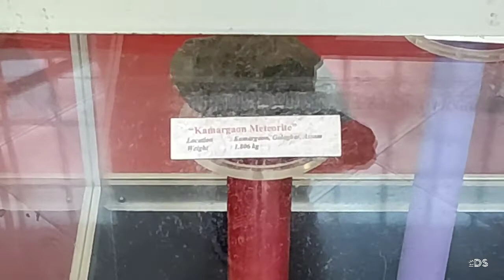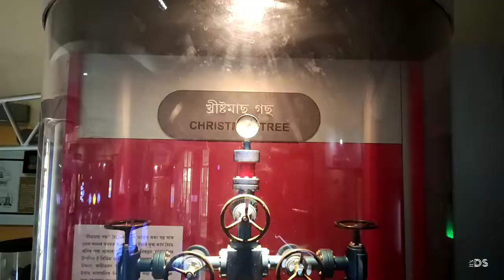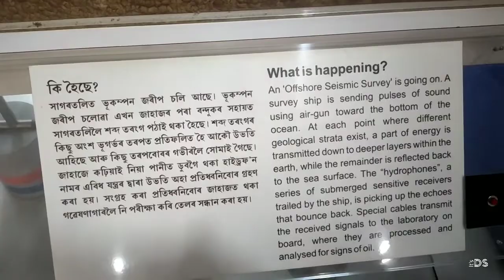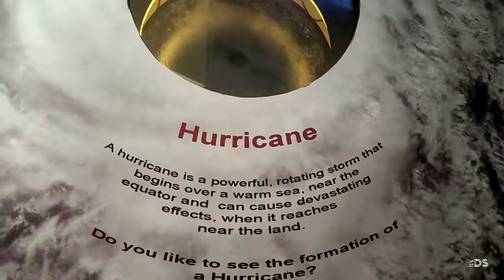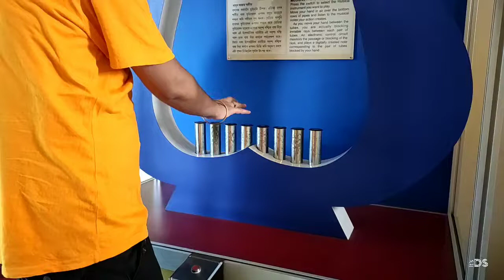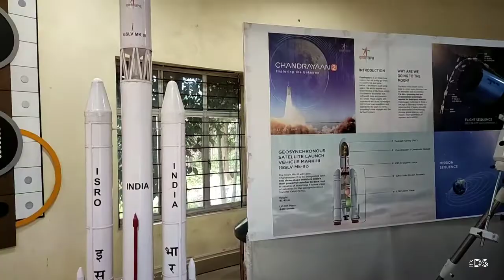Jorhat Science Centre and Planetarium | It's DS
Jorhat Science Centre and Planetarium is a must visited place to gain various knowledge.